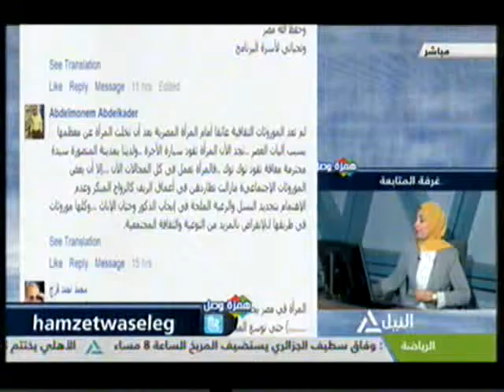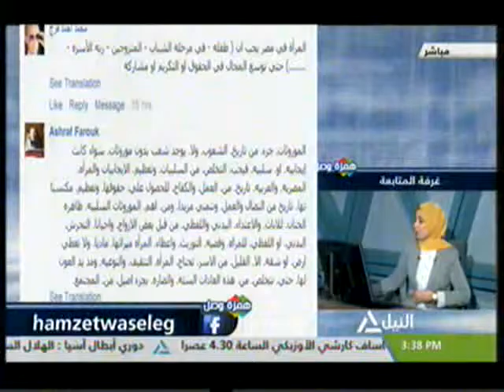همزة وصل 19-4-2016(2)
هل ترى أن الموروثات الثقافية العائق أمام تمكين المرأة؟